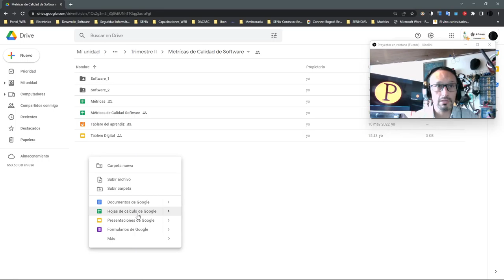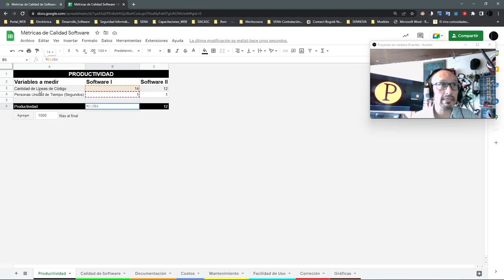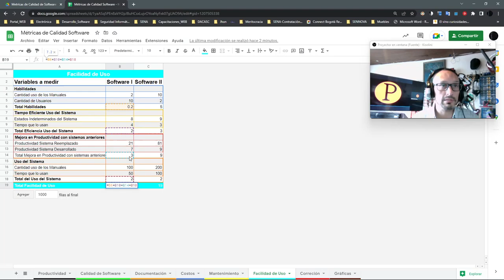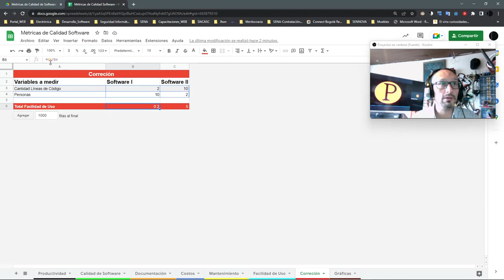Plantilla Google Sheets Metrícas de Calidad Software